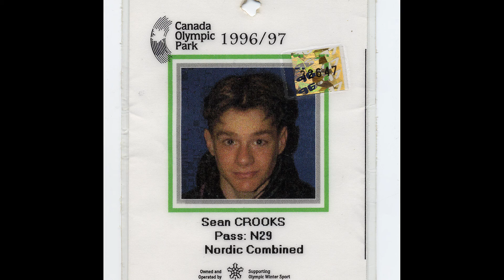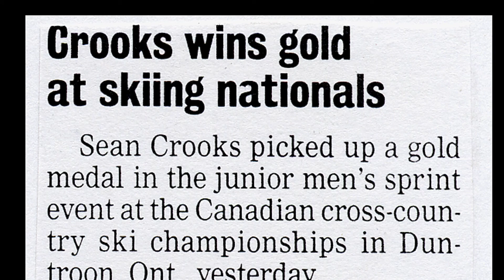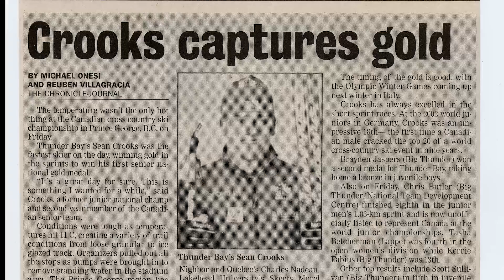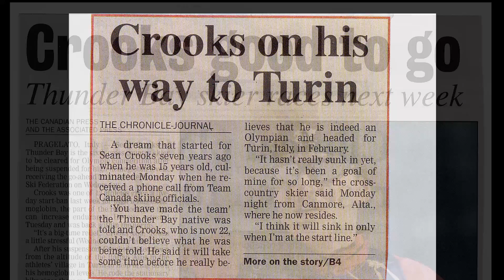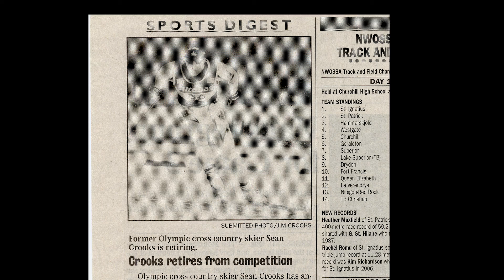Sean Crooks 2015 Inductee Northwestern Ontario Sports Hall of Fame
Induction video profiling the career of Northwestern Ontario Sports
Hall of Fame 2015 Inductee Sean Crooks